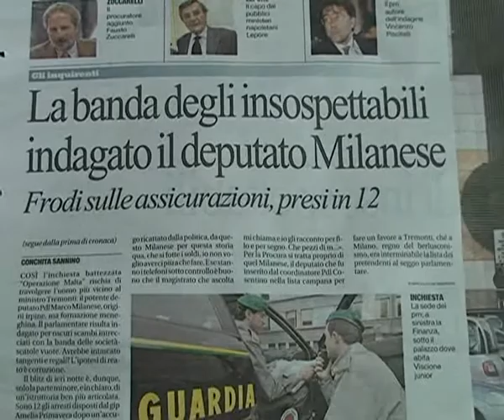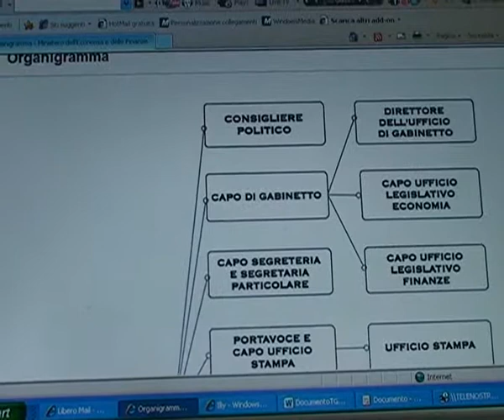Truffa assicurazioni, indagato Milanese